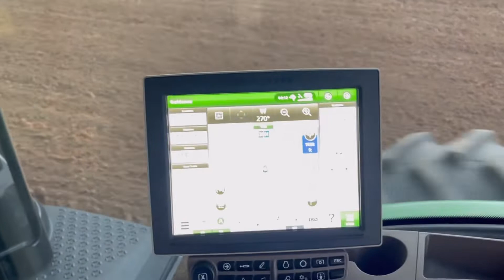Bottom Plowing Peanut Ground 2022